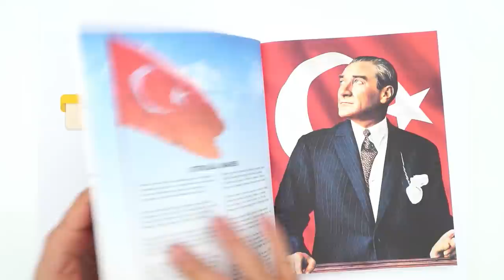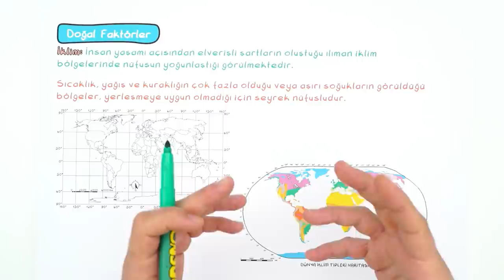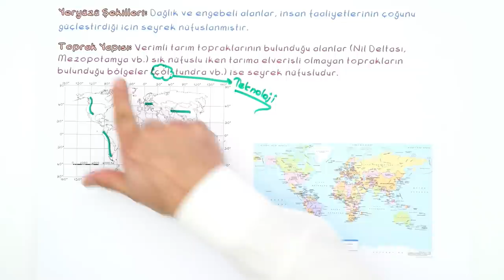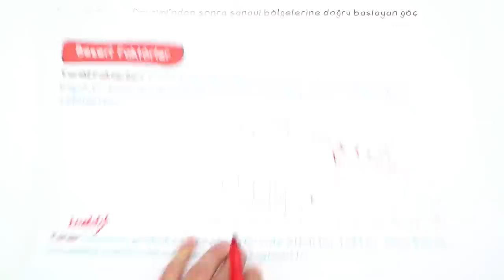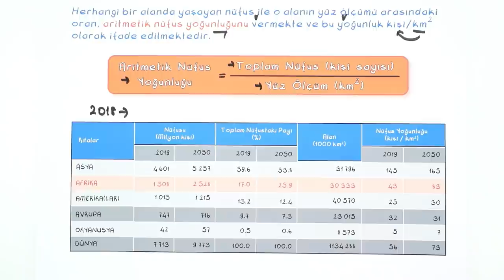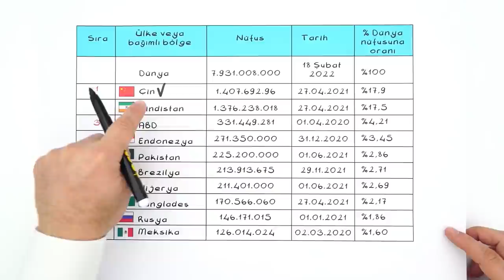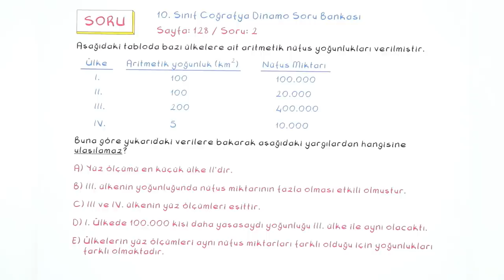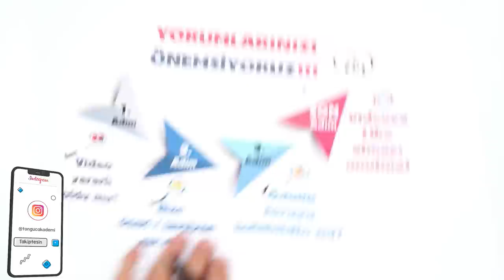10. Sınıf Coğrafya: Dünya Nüfusunun Dağılışı #2022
Konuyu Pekiştirmek İçin 👇
Sene boyunca; canlı yayınlar, konu anlatımları ve soru çözüm videolarıyla, Tonguç yanında! Dersimiz Coğrafya 'nın önemli konularından "Dünya Nüfusunun Dağılışı". Hazırsan başlıyoruz! 😎
Dersin Başlangıcı: 00:00
Dünya Nüfusunun Tarihsel Süreçteki Değişimi: 02:30
Dünya Nüfusunun Dağılışı: 03:26
Dünya Nüfusunun Yoğunluğu Haritası: 09:24
Soru Çözümü: 24:14